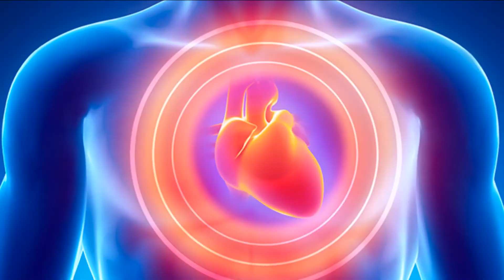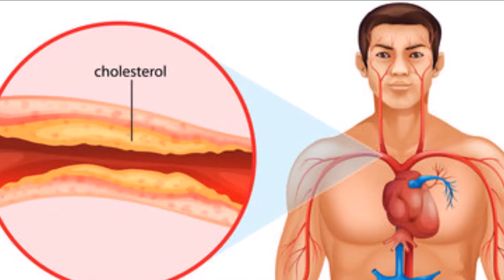गर्मियों में एनर्जी करें बूस्ट - खाएं तरबूज ll तरबूज खाने के फायदे और नुकसान || Ayurveda Home Care